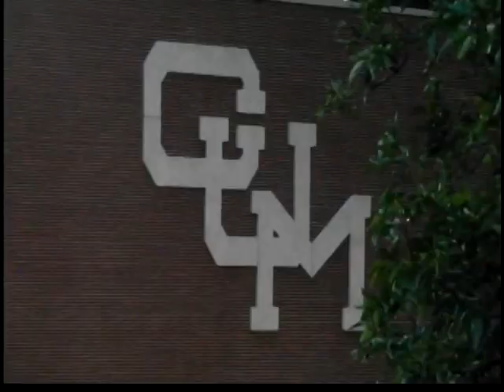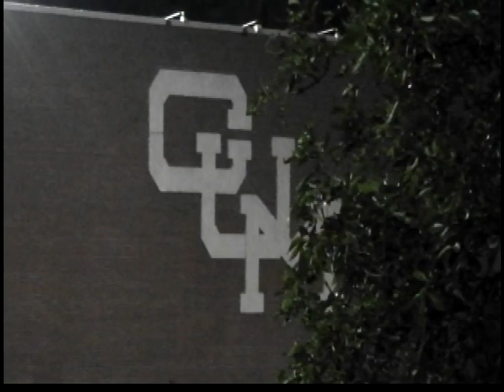1/2 GAMOS CUM vs Bucaneros Juvenil AA 2014 FADEMAC